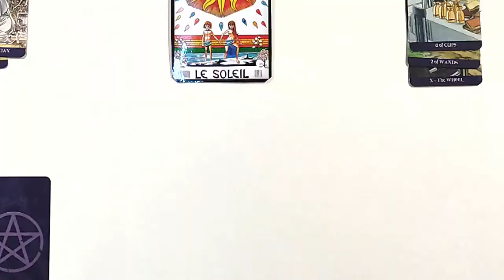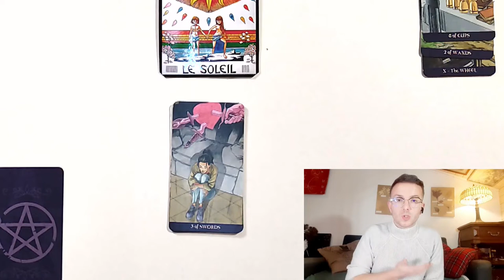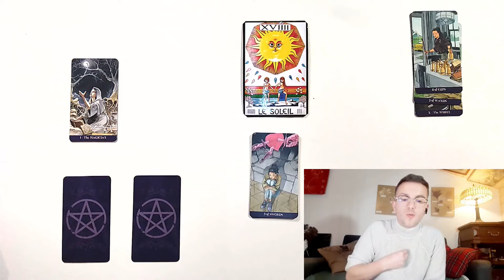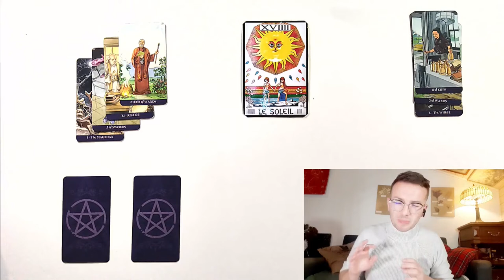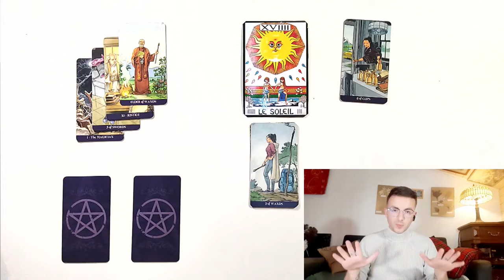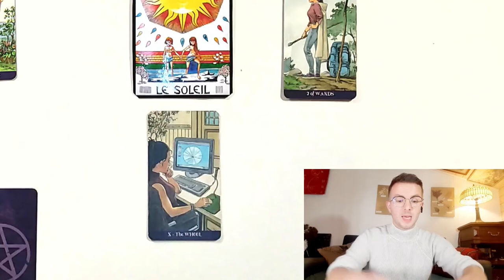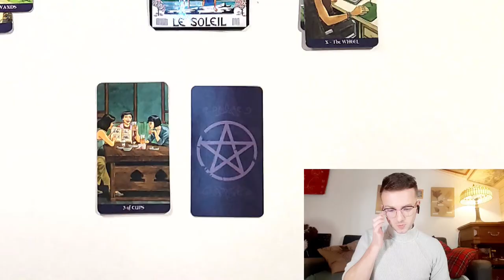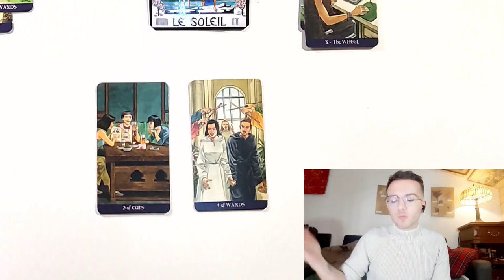♒Verseau♒ Mai 2022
🤝Déroule ma poule 🐔 t'as tout qui découle! 💦

J'espère que ça te parlera 🤗 te fera vibrer 🎶 et surtout t'aidera à approfondir tes ombres 🌑👼
Le but de mon contenu est de t'accompagner dans les profondeurs de ton être. A travers la psychologie, la spiritualité et l'émotionnel, on voyage ensemble pour purifier ce qui est à libérer.

🙌 L'humour n'empêche pas le fond. Ce qui te choque est ce qui réagit; une super opportunité de travailler sur ce qui n'est pas encore conscientisé 🙌

🤩 Si tu es blessé par mes propos, j'en suis désolé. Mon tirage est intuitif et direct. Le but est de nettoyer. Rien n'est à prendre comme une offense 🤩

👌 Je ne fais pas de la guidance mais du développement personnel 👌

🌸 Je suis spirituel mais je l'inclus avec modération dans mes tirages. Les FJ, âmes sœurs, anges, guides, lumière du cœur, flamme violette, etc, sont ce que je garde privé. Adapte mon discours selon tes croyances 🌸

☯ Je parle de Yin et de Yang comme principe énergétique, de pôle d'un même et unique flux. Les notions de féminine et masculine sont proscrits de mes conceptions ☯

🎨 Les lectures de tarot sont à prendre comme un divertissement. Un professionnel est toujours à consulter en cas de besoin. Je ne suis aucunement responsable de ce qui est compris et/ou interprété 🎨